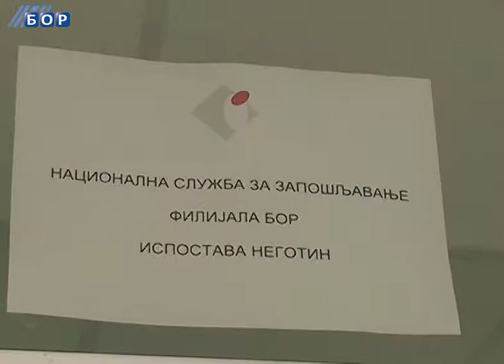Opština Negotin izdvoja 5 miliona dinara za zapošljavanje, 10. avgust 2014.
Opština Negotin će i ove godine, sredstvima iz budžeta, omogućiti zapošljavanje određenog broja lica sa evidencije Nacionalne službe za zapošljavanje. Za subvencije za samozapošljavanje i poslodavcima za otvaranje novih radnih mesta u privatnom sektoru, u opštinskoj kasi je obezbeđeno ukupno pet miliona dinara. Na javne pozive otvorene 1. avgusta, zainteresovani mogu da se jave do 15. septembra, navode u negotinskoj ispostavi  fIlijale Nacionalne službe za zapošljavanje u Boru. Opština Negotin na ovaj način od 2010, učestvuje u merama aktivne politike zapošljavanja, a samo u protekle dve godine,  zahvaljujući subvencijama, zaposleno je više od 70 osoba.
Govori: Dejan Tadić, koordinator  negotinske Ispostave Filijale NSZ Bor
Autor: Jovanka Stanojević